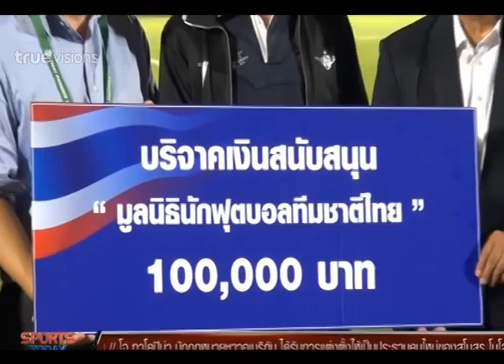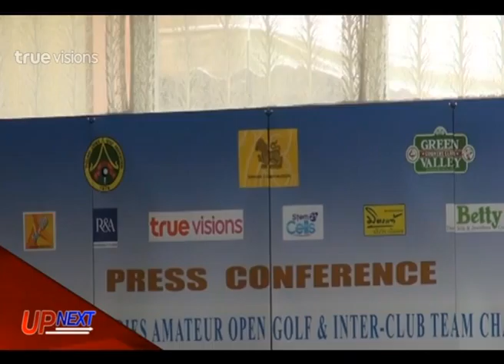Sport Today | 16-10-2014 (3/4)